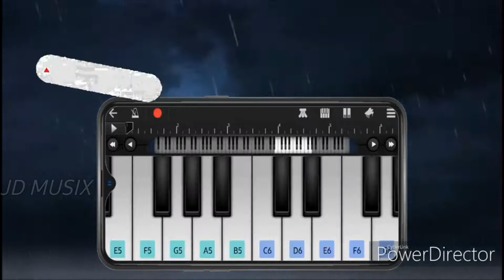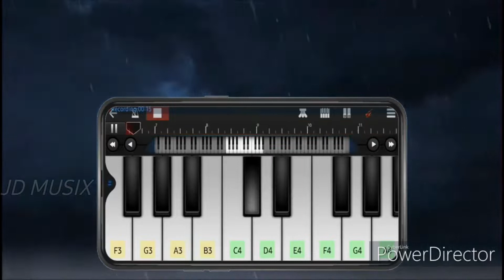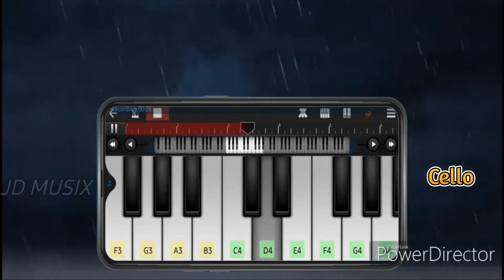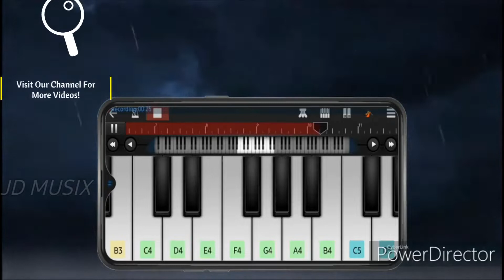Unstoppable || Sia || Walkband Cover || By JD..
In this video you will see how to play Sia Unstoppable Song Walkband App..

What song shall I do for my next video?